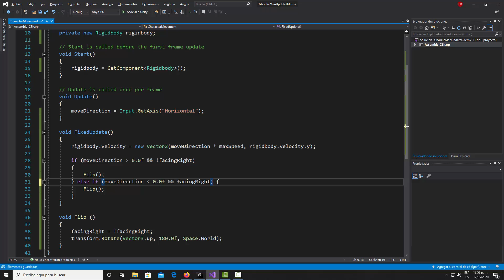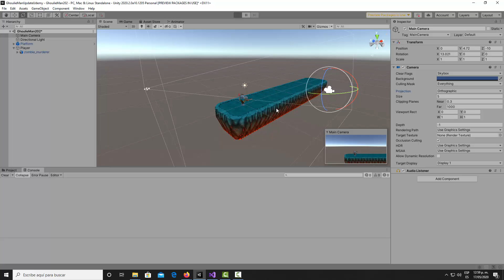CURSO DESARROLLO DE VIDEOJUEGOS PLATAFORMA CON UNITY Y C# 207 Movimiento del Player II